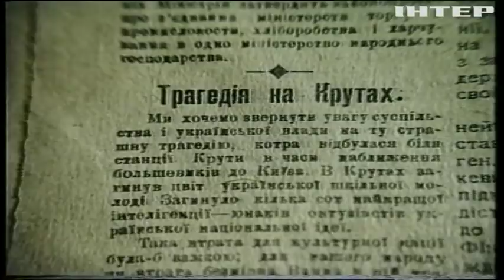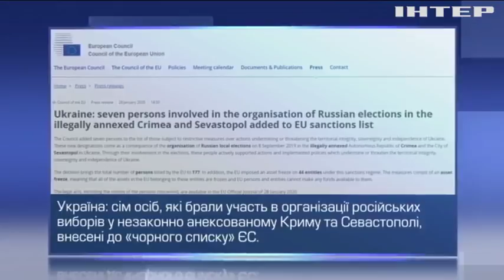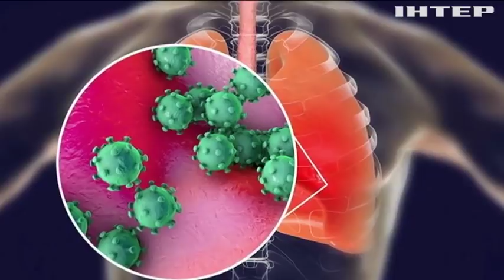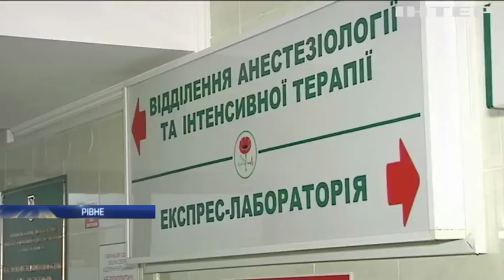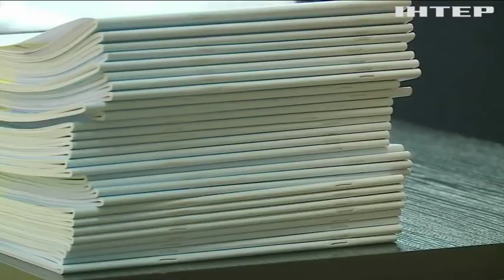Новости 12:00, выпуск за 29 января 2020 года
Дивіться у випуску: У ПАРЄ обговорили оскарження повноважень делегації Росії. Олена Зеркаль отримала посаду в "Нафтогазі". США в екстренному порядку вивозять своїх громадян з КНР